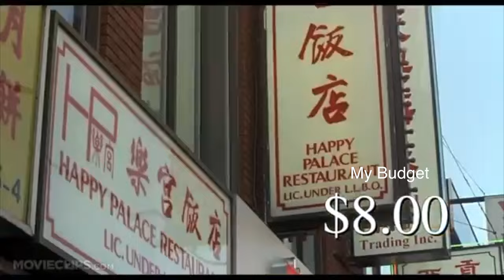YOU WON'T BELIEVE WHAT WAS UNDER HER CAR!! | Luis Angel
We kept hearing a rattling sound under the car then we realized what it really was!! watch the whole vlog to find out!!

WATCH MY COMEDY SKITS ON MY INSTAGRAM!